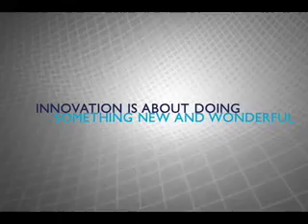Study at the Tec de Monterrey - Master in Innovation and Technological Entrepreneurship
Why study the Master in Innovation and Technological Entrepreneurship at the Tecnológico de Monterrey, Campus Monterrey?
Watch this short video and learn what our program is about.

A project-centered master, whose coursework is focused on student's project.
An intensive 1 year full time master program, taught in English.
A challenging experience.
Scholarship funds and world class coaches.